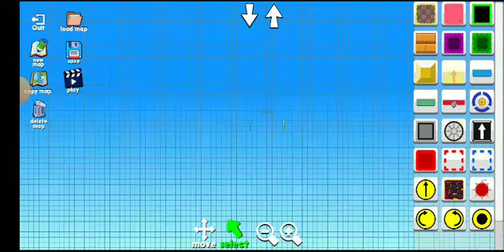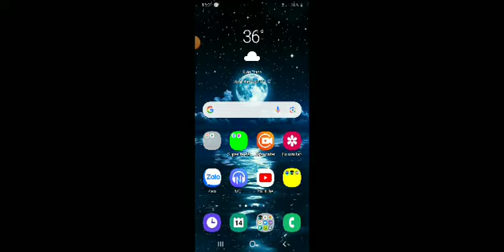How To Farm - Supreme Duelist| JACKPOTB_gaming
LIKE và ĐĂNG KÝ giúp mình nha
Mục Tiêu: 500 sub
Nếu video có mờ hay là bị j thì mong mọi người thông cảm cho mình nha!